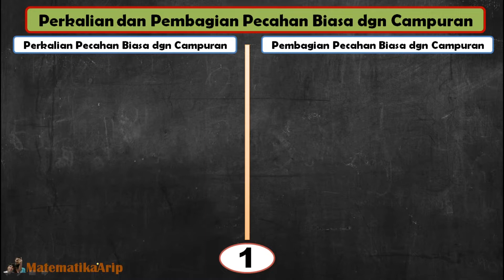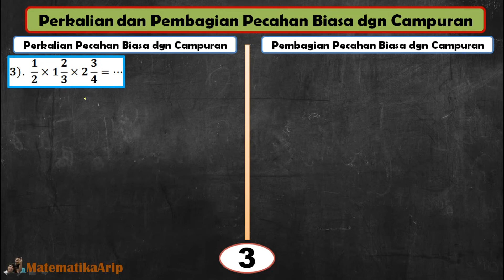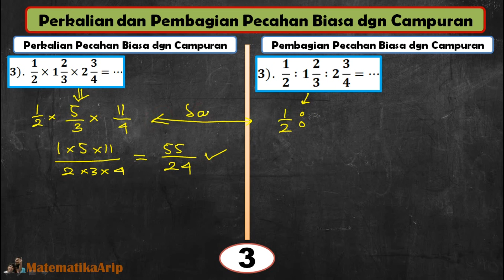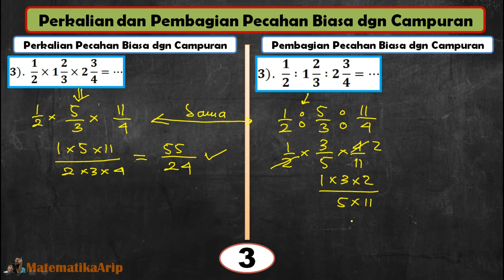Cara Mengali dan Membagi Pecahan Biasa dengan Campuran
Ini adalah vidio yang memberikan gambaran keseluruhan Cara Mengali dan Membagi Pecahan Biasa dengan Campuran yang simpel dan gampang.

Pecahan adalah bentuk lain dari suatu bilangan dalam ilmu matematika, dinyatakan sebagai a/b untuk a (pembilang), b (penyebut) dengan a, b merupakan bilangan bulat dan b ≠ 0. Dalam bahasa inggris, pecahan disebut dengan “fraction“. Pecahan a/b dibaca “a per b“. Terdapat 3 jenis, yaitu: pecahan biasa (proper fraction), pecahan tidak biasa (improper fraction), dan pecahan campuran (mixed fraction).

Pecahan campuran adalah pecahan yang terdiri dari atas pecahan bilangan bulat, pembilang, dan penyebut